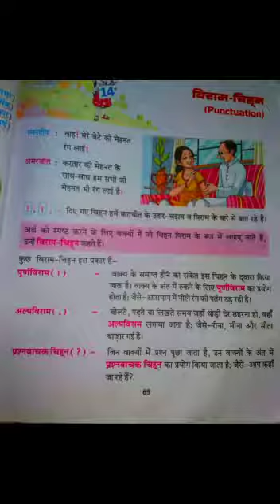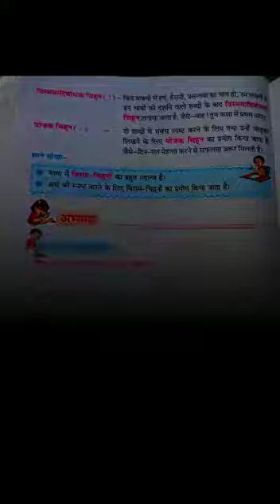Class 3 Hindi Lang Ch 14